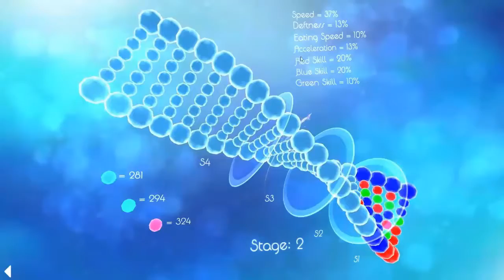Arzen Vlog - The Sparkle 2 Evo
It getting easier to talk here. Hope you stay with me while I slowly get used to this.